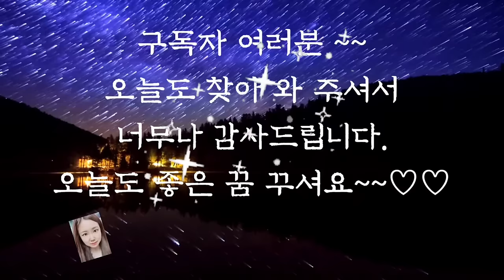🌜듣다보면 잠드는 옛날이야기🌛/꿈 속에서 만난 아버지/중간광고없음/전래동화/잠자리동화/오디오북/수면동화/옛날이야기/동화/신혜/신혜tv/야담/설화/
꿈속에서 만난 아버지 (0:00)
못된 사또 (6:11)
노인과 바둑 내기 (11:37)
다시모인 세식구(16:39)
달로 간 절굿공이 (20:33)
고씨의 영혼 (26:31)
언니 바위 아우바위 (32:03)
뻐꾹새이야기 (36:49)
가는 개미의 허리 (39:58)
장님과 돈 300냥 (44:54)
비단과 갈대자루 (52:26)
소쩍새 이야기.(57:18)
이야기 정리 및 의견(1:00:41)

우리는 어떠한 부당한 일을 당했거나 누군가에게 불만을 제기할 때 상대방과 논쟁을 벌이게 되고 얼굴에 붉히게 됩니다.
상대방이 잘못을 했다 해도 비난을 했을 때는 잘못을 인정하지 않는 경우가 대부분입니다.
앞에서 들려드린 꿈속에서 만난 아버지 이야기에서는 동생이 형에게 꿈 이야기를 지어내어 재산을 돌려받았고 형이 다시 자신에게 꿈 이야기를 했을 때도 재치 있게 답하여 형과의 우애를 지켜나갔습니다.
이처럼 우리에게는 때로는 옳은 말도 필요하지만 때로는 사실이 아니더라도 재치와 지혜로 문제를 해결하는 태도도 필요하다는 생각이 들었습니다. 오늘도 재미있는 옛날 이야기와 함께 편안한 잠자리 되시길 바랍니다.